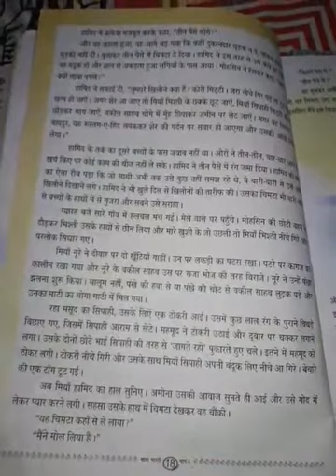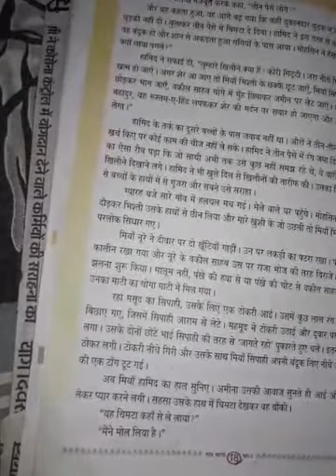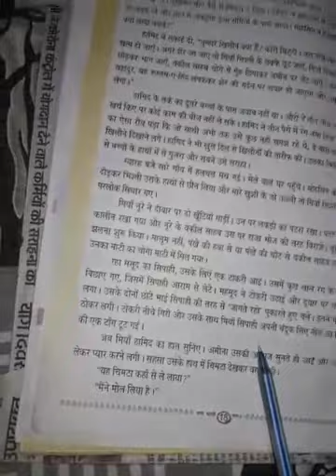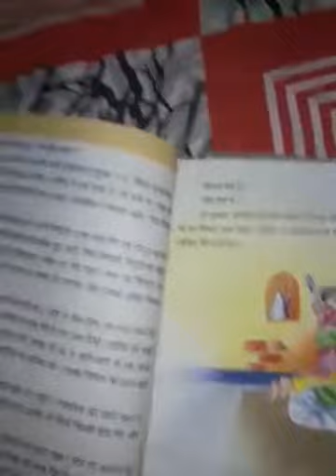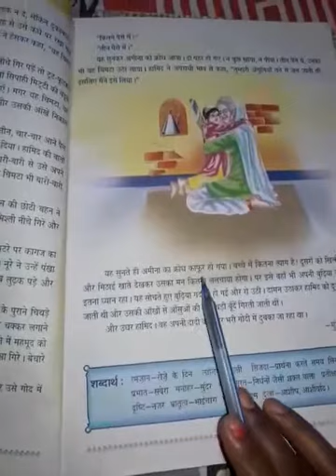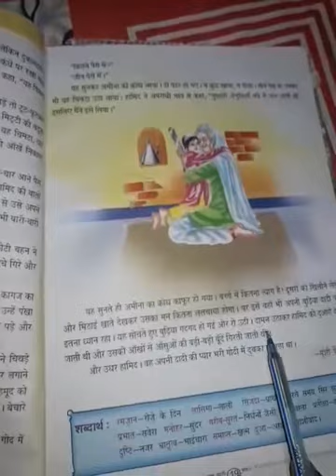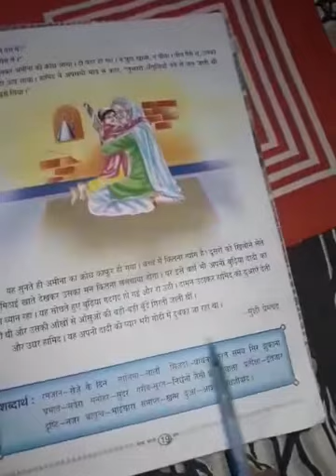STD 5 ईदगाह भाग 7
Hindi by Kumari Soni